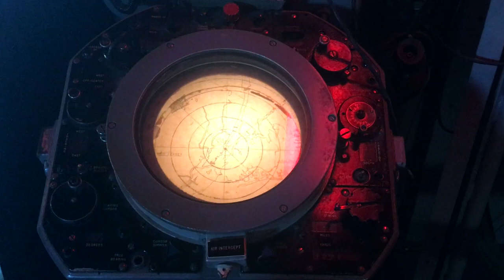Narcosubmarino by Los Coulters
Narcosubmarino music video by Los Coulters, from their new album RED OSCURA.  Original music by Mark and John Coulter.  Dance by PINKMOTHER.  Video and Animation by John Coulter.